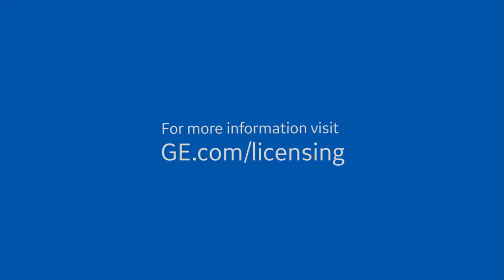Unlocking Value with GE Licensing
Pat Patnode, President of GE Licensing, discusses how GE scans the market for new ways to apply our technology and IP to help partners accelerate their own technology development and achieve market differentiation.